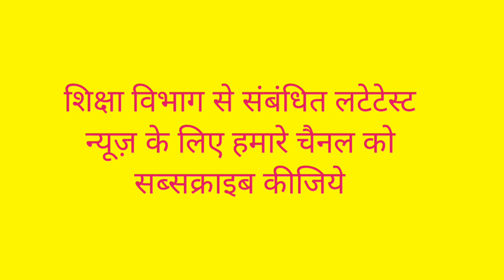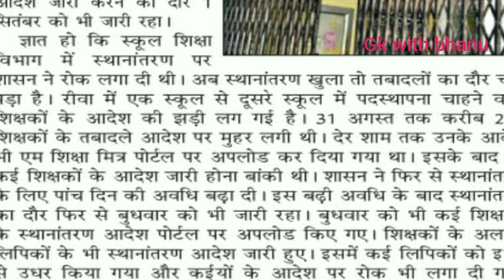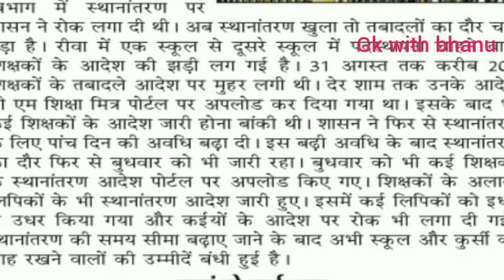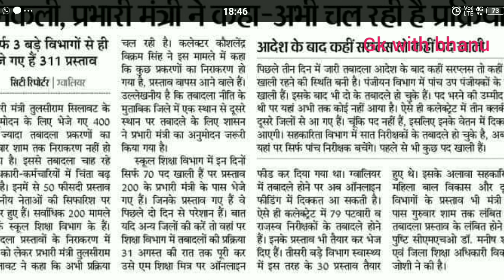मध्यप्रदेश ट्रांसफर लेटेस्ट अपडेट / Madhya Pradesh transfer latest update news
Madhya Pradesh transfer policy latest update news in this video transfer last date 31 August ke bad bhi ab 5 Din Aur ho sakte hain transfer Dekhi sampurn Khabar is video mein

MP Education Department latest news today
MP transfer latest news today